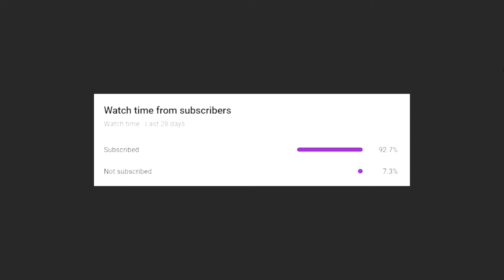Fake minecraft speedruns be like...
THIS VIDEO, I SPEEDRUN MINECRAFT AND GOT A NEW WORLD RECORD. I ABSOLUTLY DEMOLISHED EVERYONE ELSES PREVIOUS RECORDS AND WON THE GAME. But seriously, this video wouldn't be possible without the help of my good friend Kaijupanda. I didn't actually speedrun minecraft this time, but I could do some real runs if you guys want me to... Like and subscribe for 10 years of good luck, ya boi out.